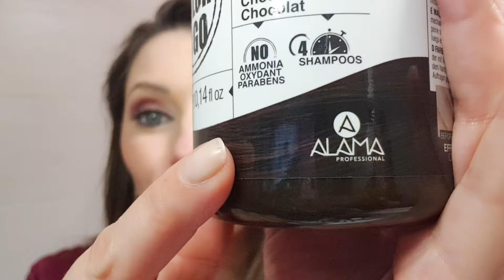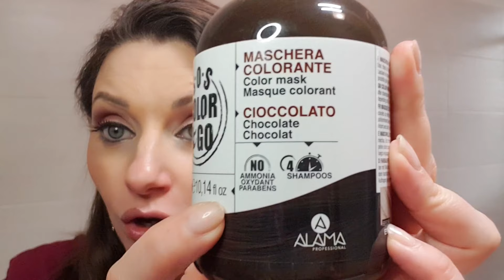S.O.S. COLOR & GO MASCHERA COLORANTE di ALAMA PROFESSIONAL || Scopriamo se copre i capelli bianchi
⚠LEGGIMI!!⚠
⚠‼️➡️AVVISO: a partire da luglio e fino alla fine di agosto/settembre, i video passeranno da 2 a 1 solo video a settimana, in uscita ogni mercoledì ⬅️‼️⚠
 Bentornati sul canale e benvenuti in questo nuovo video!

♡ VERALAB: sconto del 10% che puoi usare per i tuoi acquisti su : ERMA-5704-NPNBXK0E
esclusi i prodotti con la X
 ♡ KOALAEYE
"ILMONDODIE" per risparmiare il 50% sulla tua montatura per occhiali: KoalaEye Optical
♡  Ana Luisa
♡ YesStyle:
inserite "ILMONDODIE" sempre valido e sempre attivo.
♡ POMELO : fino al 60% di sconto su tutti i prodotti +  omaggio con ogni ordine solo inserendo il CODICE: MONDODIERY
♡ Hebamour:
inserite ILMONDODIE e avrete il 10% sconto su tutti i loro prodotti, sempre utilizzabile e non ha scadenza.
♡ Lookfantastic:
 o inserendo solo il codice ERIKA-R4CG riceverài uno sconto di 15€ sul primo ordine (spesa minima 50€)
♡ Biogenya:
e, una volta scelti i prodotti che vi interessano inserite questo coupon sconto: LOVERS35 va inserito nel carrello e taglia del 35% l'importo totale dell'acquisto.
♡ PinkFit
♡ TheBeautyCorner
per acquisti sul sito inserendo MONDODIERYTBC10 avrete il 10% di sconto

English:
♡ For Amazon Birth List:
◇ Created by Power Director